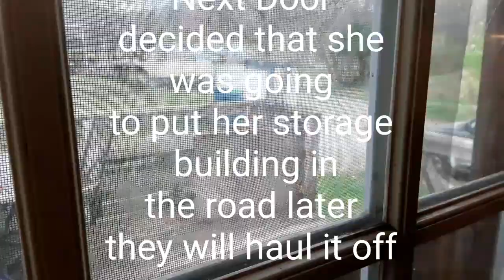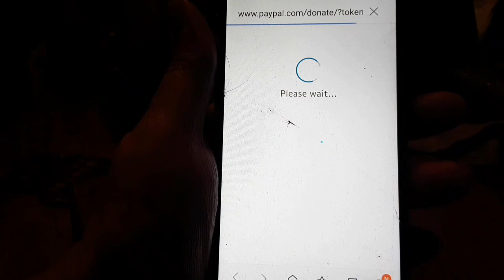Getting a box ready with yardage